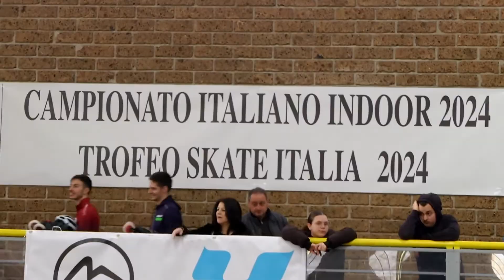Chiusi a Pescara i campionati italiani di pattinaggio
Si sono svolti a Pescara i campionati italiani indoor di pattinaggio. La classifica finale per società ha visto il successo della Mens Sana davanti alla Polisportiva Bellusco e alla Rolling Bosica Martinsicuro. Ascoltiamo gli organizzatori dell’evento